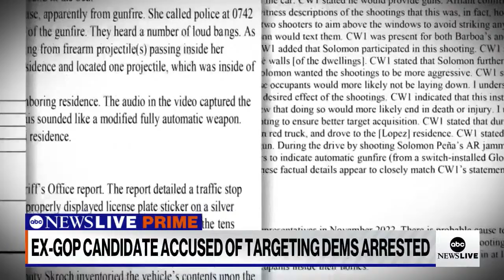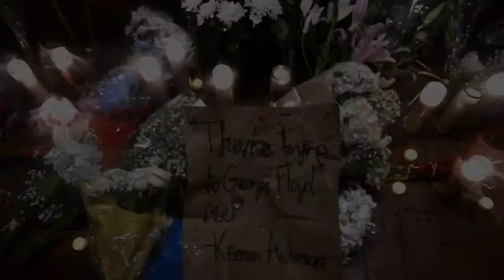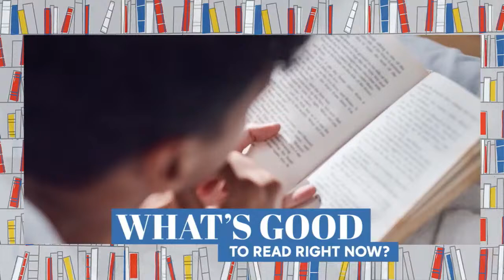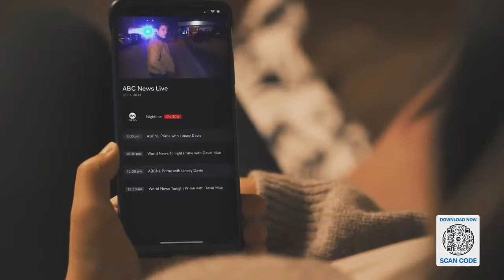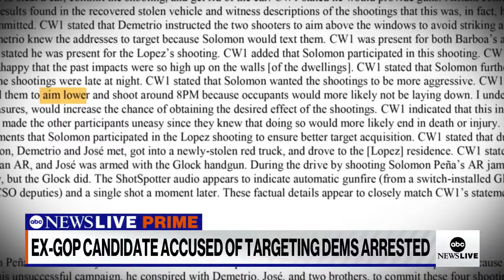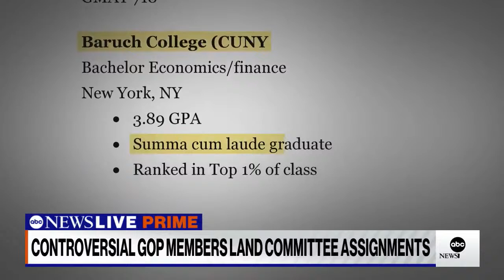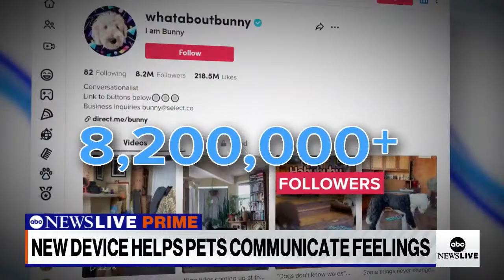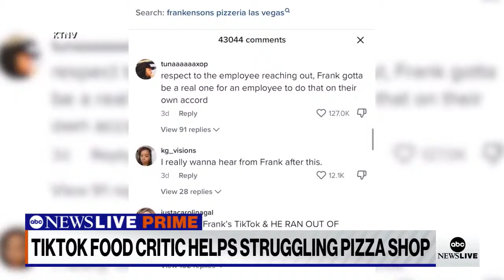ABC News Prime: MA mom murder case; BLM co-founder on cousin's taser death; Anna Kendrick interview